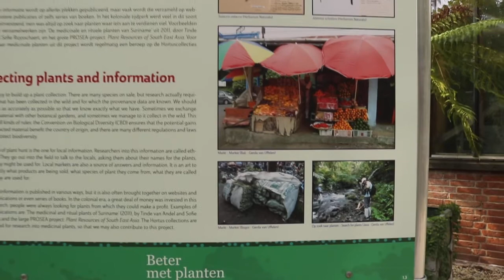Hortus Botanicus Leiden Mengembangkan Herbal Medicines dari Jawa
Koleksi tumbuhan Hortus Botanicus Leiden termasuk guna obat obat alami dari Pulau Jawa. Di Leiden, tumbuhan tersebut dimasukkan ke dalam greenhouse besar dan tinggi agar dapat tumbuh menjadi tanaman besar. Udara green house pun dibuat hangat dan lembab. Kalau masuk di musim dingin dengan jaket tebal, maka saat di dalam akan terasa panas dan sumuk.